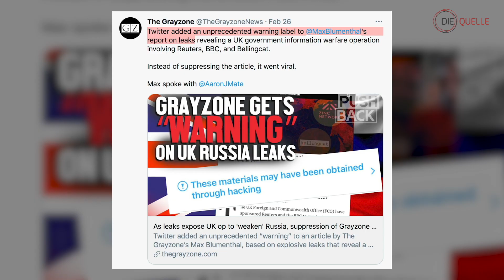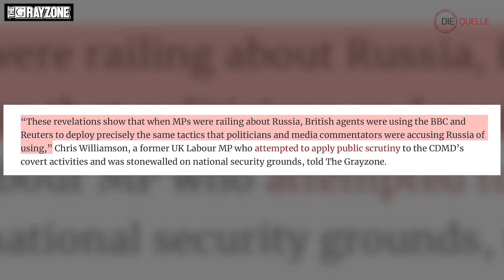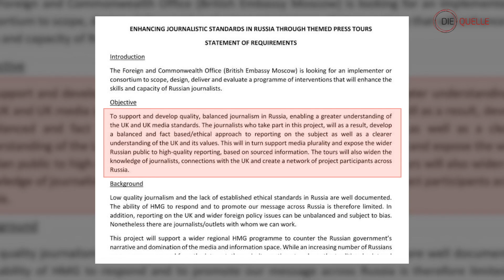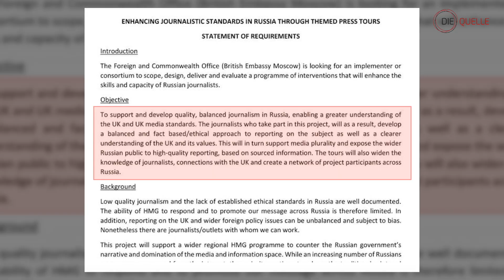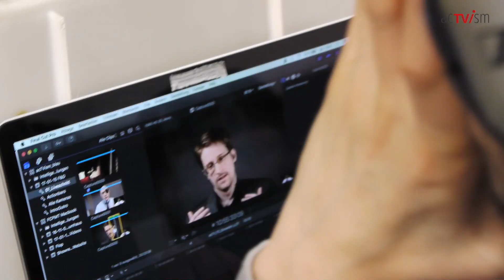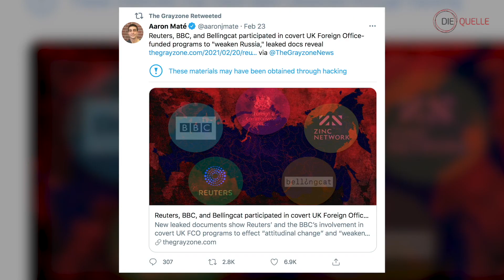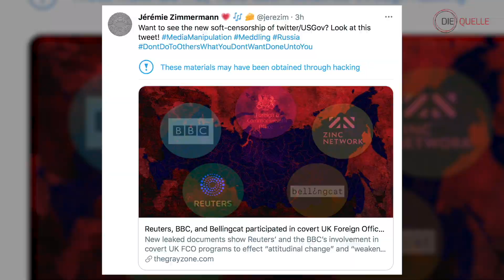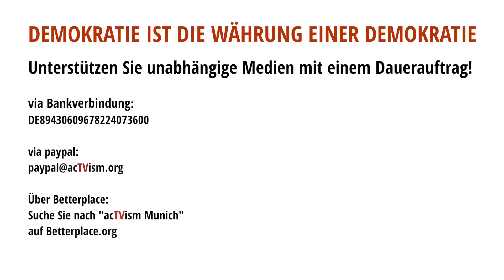EXKLUSIV: Enthüllungen zeigen, wie Geheimdienste & Medien Russland unterwandern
In diesem Video sprechen wir mit Max Blumenthal, investigativer Journalist und Gründer von The Grayzone, über seinen neuesten Artikel, der ein ausgeklügeltes Programm zur Untergrabung Russlands aufdeckt, in dem auch die britischen Medien, die Regierung und die Nachrichtendienstgemeinschaft verwickelt sind. Der Bericht basiert auf geleakten Dokumenten des hacktivistischen Kollektivs Anonymous. Kurz nach der Veröffentlichung ging der Bericht in den sozialen Medien viral, nachdem Twitter den Link mit einem Warnhinweis markiert hatte.

Um die Abschrift dieses Videos zu lesen:
Aufgrund von technischen Problemen mit unserer Website ist das Transkript dieses Videos nicht verfügbar.

Hinweis: Dieses Video wurde ursprünglich am 4. März 2021 auf unserem Kanal auf Englisch veröffentlicht.

SPENDEN:
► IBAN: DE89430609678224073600